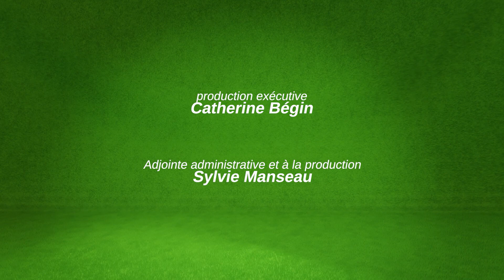Marketing sur le gril: S2 Ép01 - Planifier la relève de son entreprise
17 janvier 2022

Alice Paradis, co-propriétaire de Louve Design, nous partage les avantages de la planification de la relève. De leur façon de gérer les lancements de produits aux enjeux reliés à la production locale.

EM-HV22-MARK-001-HD